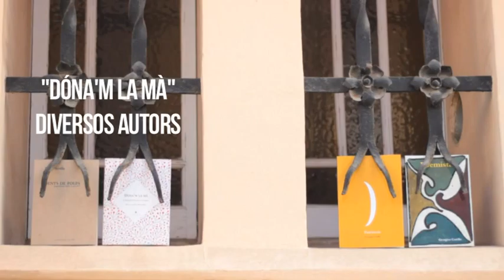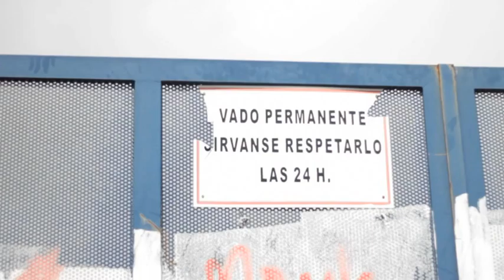Sant Jordi 2016 Poesia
Novetats editorials per al Sant Jordi 2016 d'autors badalonins i de Santa Coloma de Gramanet en el camp de la Poesia